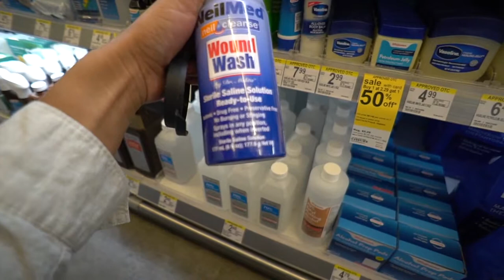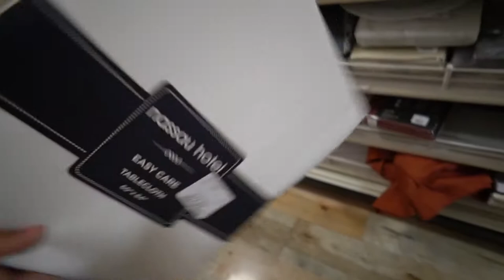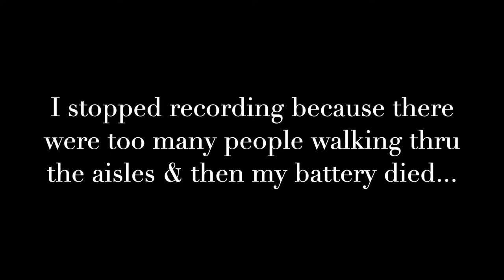COME SHOP WITH ME | 2020 THANKSGIVING DECOR HAUL!!!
Hey you guys the holidays are here and if you're as excited as I am then I think you'll enjoy this video! Today you'll come along with me and Dana as we shop for Thanksgiving table decor and I show you some of the things we purchase. Hope you enjoy and can't wait till you see what we got in store :)